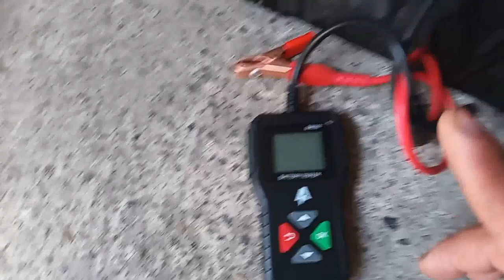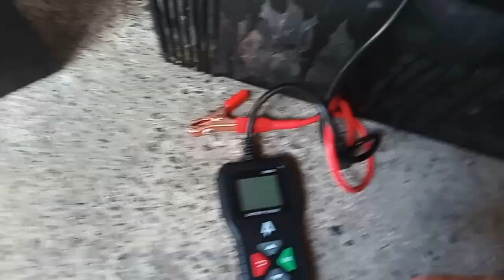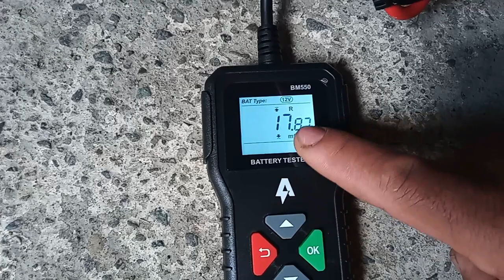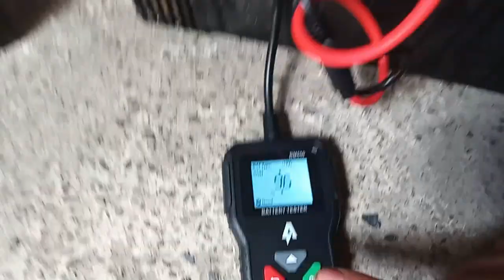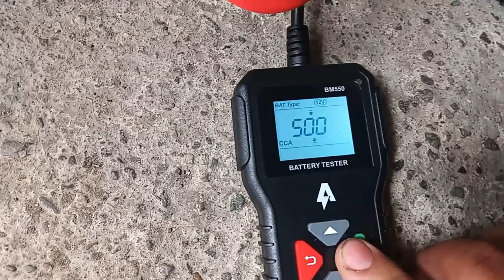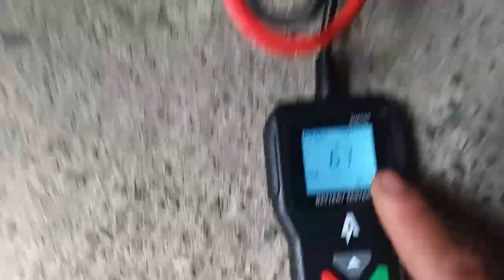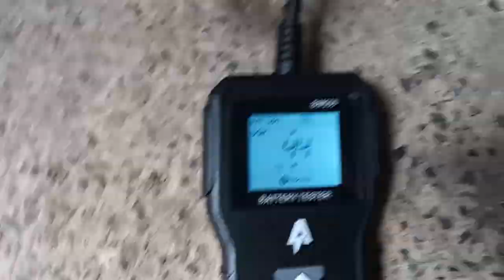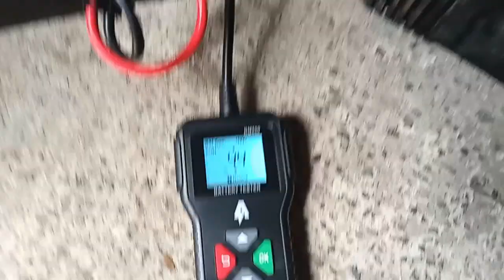solar BM550 Car Battery Tester 24V 6V 12V Detect Auto Battery Analyzer 100-2000 cca